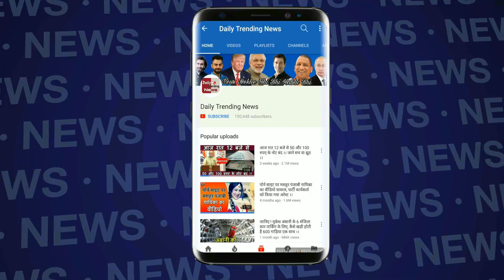बाहुबली प्रभास को अनुष्का ने दिया खास तोहफा , आप भी जाने !!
Tamil star Prabhas aka Baahubali turns a year older today. And talking about him, his co-star and friend Tamannaah Bhatia says it is a rarity to fine such a down-to-earth individual like him. Tamannah also adds that his soft spoken and cordial nature easily draws respect from those who come in contact with him.

“Having worked with him for the first time in Rebel (2012) and then for Baahubali [series] I got to know him better. In fact he is one of the closest friends I have in the [south Indian film] industry. I can vouch for him anytime I need his help,” says Tamannaah, who has also done Hindi films such as Himmatwala (2013) and Humshakals (2014).

Tamannaah, who plans to dial Prabhas to wish him on his birthday today as he turns 38, also praises his unassuming nature. “He has a huge fan following and Baahubali has obviously increased all the more. Girls go crazy about him. Yet, Prabhas is absolutely unassuming about how much people love him, how his fans go crazy about him. He is extremely simple as a person,” she adds.

Happy birthday Prabhas: Tamannaah Bhatia says he is unassuming about his huge fan following